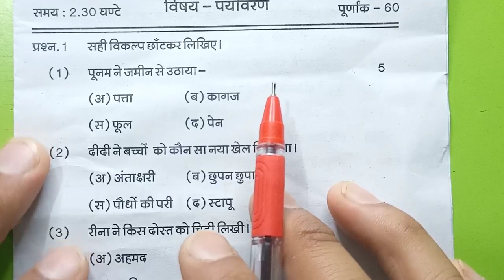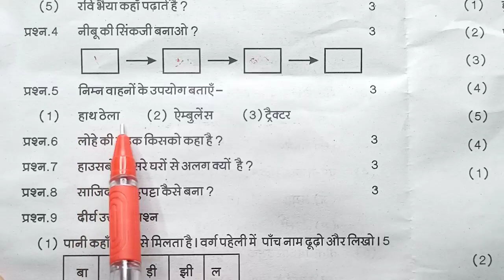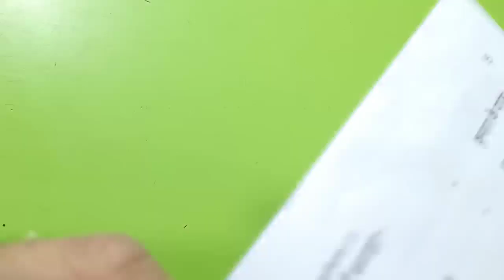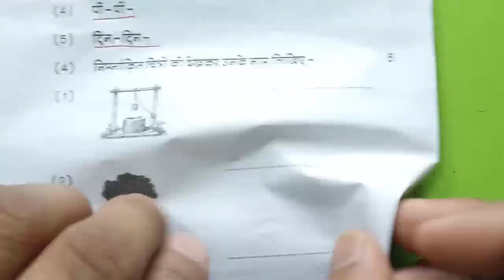Mp कक्षा 3 वार्षिक पेपर || Class 3 paryavaran Peper Annual Exam 2023,3 पर्यावरण paper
कक्षा 3 पर्यावरण पेपर वार्षिक परीक्षा 2023
वार्षिक परीक्षा कक्षा 3 paryavaran paper 2023
paryavaran ka paper kaksha 3 2023